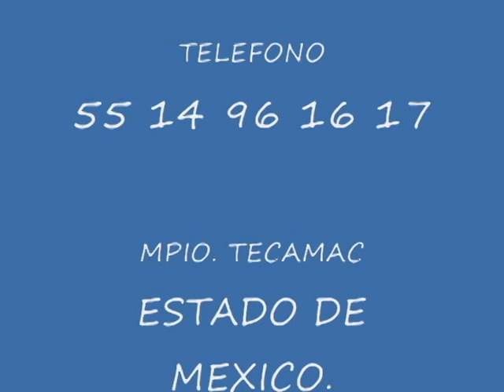CARMEN Y JORGE 5 mayo 2012.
SESION FOTOGRAFICA.

AQUI COMPARTIENDO  ESTAS HERMOSAS IMAGENES DE SU BODA 5/MAYO/2012.
MARIA DEL CARMEN Y JORGE, FELICIDADES.

VIDEO PRODUCCIONES MARCELO TECAMAC EDO. DE MEX.